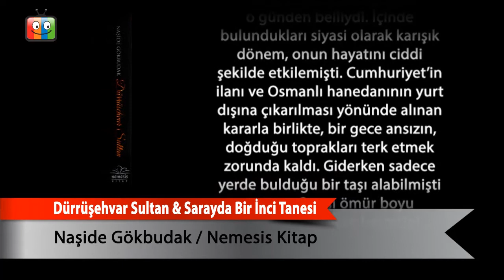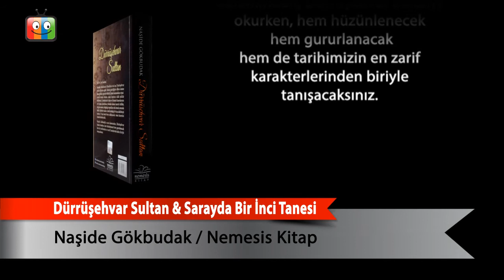Dürrüşehvar Sultan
Sarayda Bir İnci Tanesi
Naşide Gökbudak
Nemesis Kitap